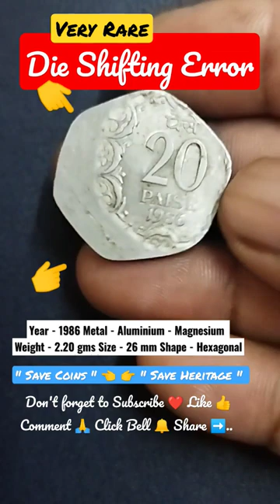1986 👉 20 Paise Die Shifting Error Coin....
1986 👉 20 Paise Die Shifting Error Coin.

Do like the Video & Share if you enjoyed it.
Stay turn For More Rare Videos.

This Youtube  Channel Vjkingoferrorcoins Is Only Information & Knowledge sharing of
Rare Coins error coins ,bank notes, miniatures, FDC Cover & Stamps...
All Videos we make are Only Educational Purpose Our motive is to encourage Children & all new Coin & Stamp Collectors to collect Rare coins, Bank Notes & Stamps as Hobby.
Numismatics king of Hobbies Save Coins, Notes & Stamp.